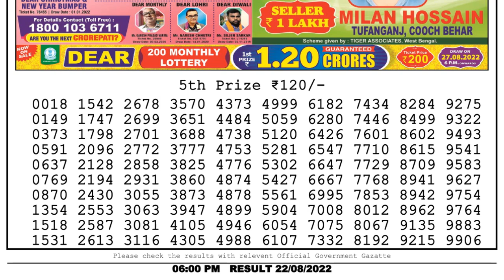🔴Dear Lottery Sambad Live 6pm today 22.08.22 Nagaland State Lottery Result